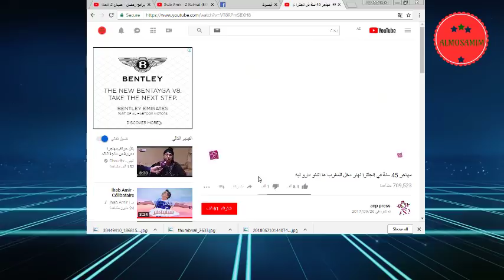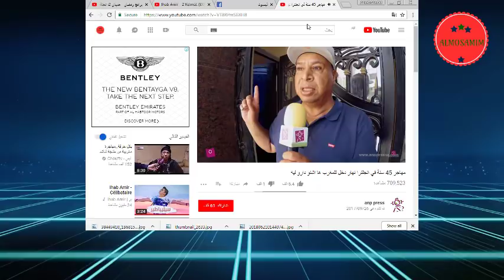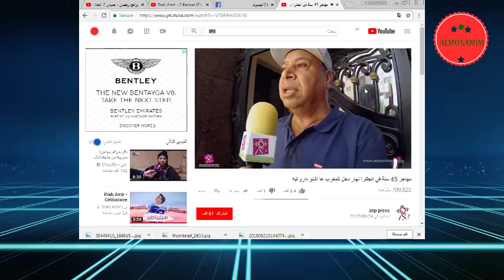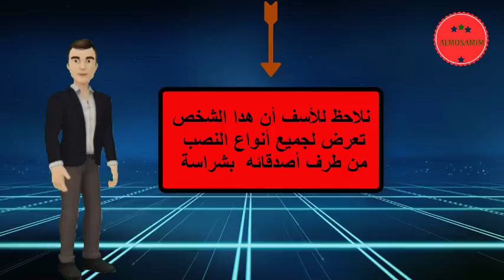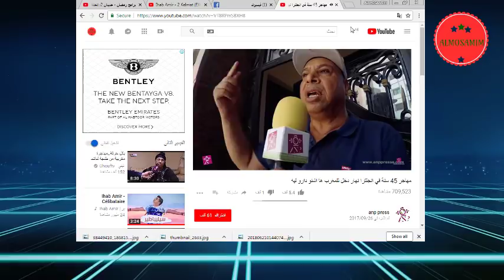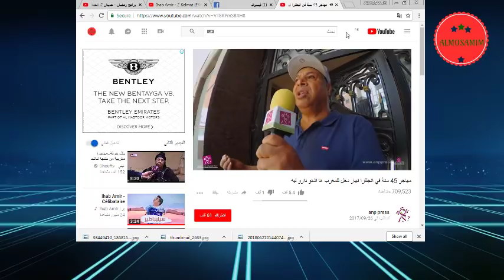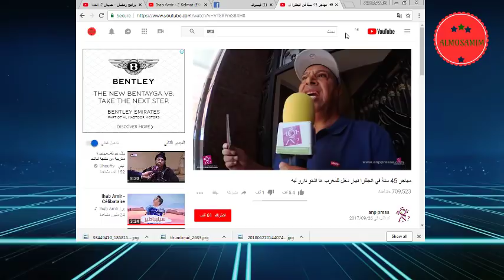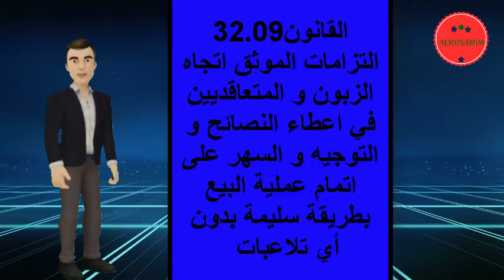الجالية المغربية تتعرض لنصب بطريقة شرسة